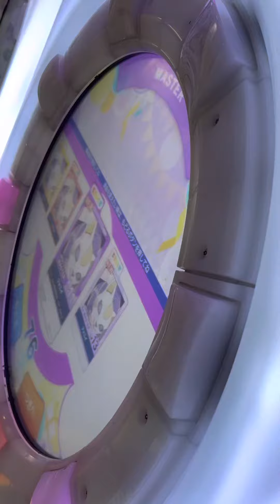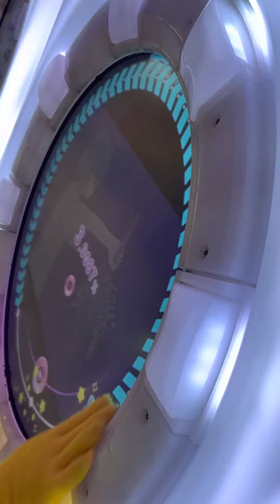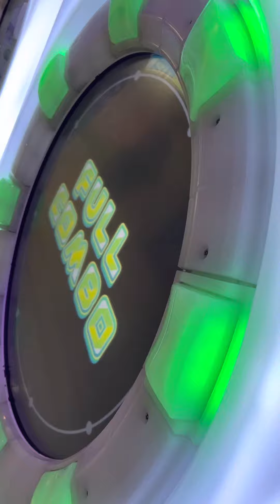【maimai でらっくす FESTiVAL】 フォニイ MASTER SSS＋ FC + 1-1-0 100.8876%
maimaiでフォニイのMASTERを初見プレイでしてきました。
SSS＋フルコンかつグドグレがそれぞれ1つずつだったので嬉しかったです！